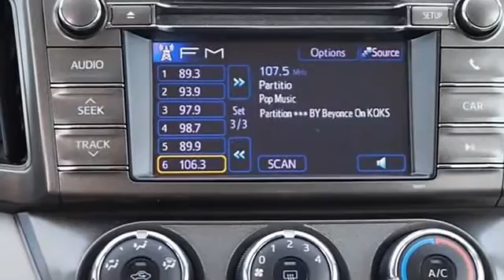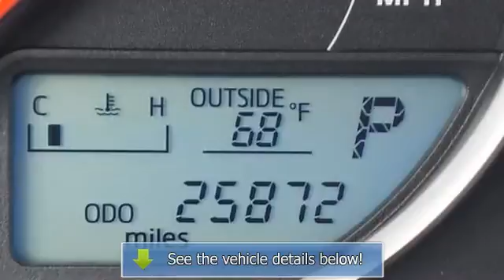2013 Toyota RAV4 - Markley Motors - Fort Collins, CO 80525 - H4051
Markley Motors
3401 S College Ave

For Sale: 2013 Toyota RAV4
VIN: 2T3BFREV0DW041780
Engine: 2.5L 4-Cylinder DOHC Dual VVT-i
Drivetrain: All Wheel Drive
Transmission: 6-Speed Automatic
Mileage: 25,868
Color: Classic Silver Metallic (exterior)  (interior)

Features:
all wheel drive. Silver Bullet! Don't let the miles fool you! This Two Thousand Thirteen RAV4 is for Toyota lovers who are searching for that pampered, one-owner creampuff. Whether it's navigating the jammed roadways or the crowded parking lots, you'll enjoy the suprising maneuverability of this S U V. brbrFor More Information Regarding This Vehicle Please Call . Thank You For Choosing MARKLEY MOTORS. We Look Forward To EARNING Your Business!